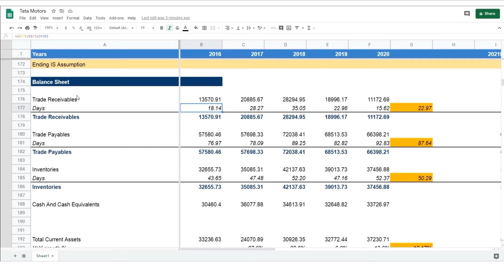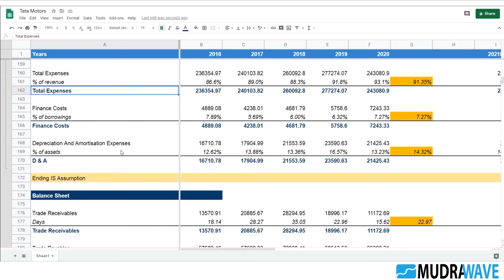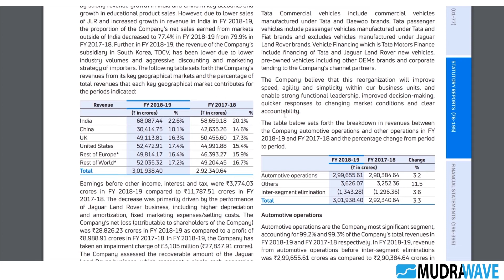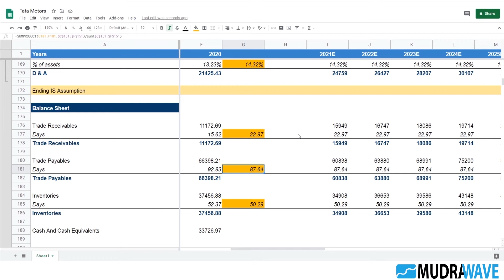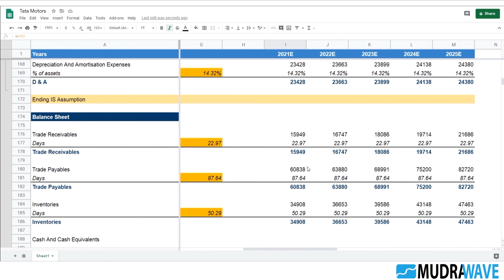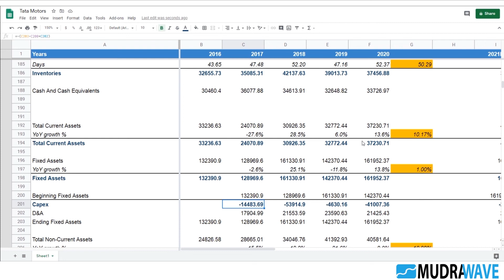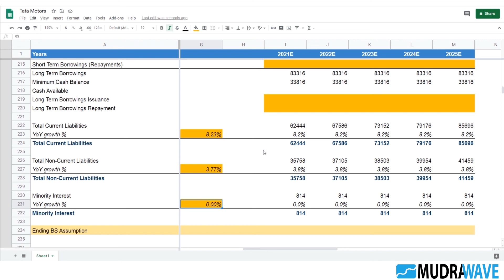Discussion on Assumption Numbers | Financial Modelling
If you desire to get genuine knowledge about complete investment products. Then this ongoing complete investment education series is for you. Through this video we will discussion on Assumption Numbers.
Module – 2 Watch complete playlist of our stock market introduction lessons
Module – 3 Watch complete playlist of our Fundamental Analysis lessons

Other lessons are coming soon.